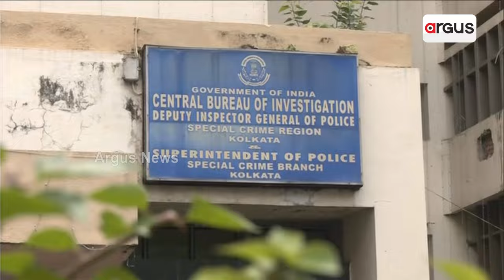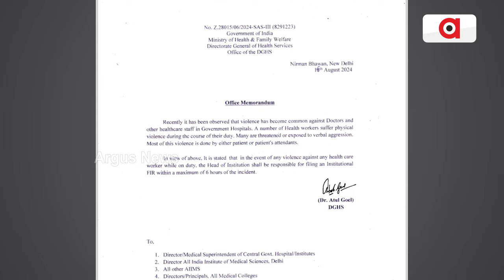ଡାକ୍ତରୀ ଛାତ୍ରୀ ଦୁଷ୍କର୍ମ ଓ ହତ୍ୟା ମାମଲାକୁ ନେଇ ଦେଶବ୍ୟାପୀ କମ୍ପନ || Kolkata Hospital Vandalism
ଡାକ୍ତରୀ ଛାତ୍ରୀ ଦୁଷ୍କର୍ମ ଓ ହତ୍ୟା ମାମଲାକୁ ନେଇ ଦେଶବ୍ୟାପୀ କମ୍ପନ । ଓଡ଼ିଶାରେ ବି ଜୋର ଧରିଲାଣି ଡାକ୍ତରୀ ଛାତ୍ରଛାତ୍ରୀଙ୍କ ଆନ୍ଦୋଳନ । ମଧ୍ୟରାତ୍ରୀରେ ହସପିଟାଲରେ ଭଙ୍ଗାରୁଜାକୁ ନେଇ ସନ୍ଦେହରେ ମମତା ସରକାର । ଇଣ୍ଟେଲିଜେନ୍ସ ବିଫଳତା ନେଇ ଟିଏମସି ସରକାରଙ୍କୁ ହାଇକୋର୍ଟଙ୍କ ଧିକ୍କାର ।